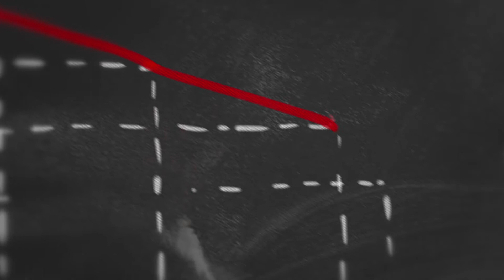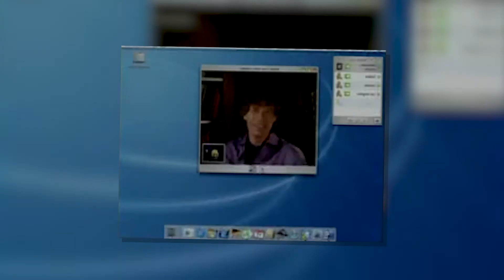Comment Présenter comme STEVE JOBS - 5 leçons pour un pitch parfait [Analyse #4]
Comment présenter comme Steve Jobs ?
Le fondateur d'Apple a développé de nombreuses méthodes pour améliorer ses propres pitch, les fameux keynotes.

Dans cette vidéo je te présente 5 leçons à retenir de sa pratique du discours pour tes propres présentations.

Pour en apprendre plus sur l'art oratoire et la rhétorique :

► 🎁 5 idées de CADEAUX pas cher pour la prise de parole + 1 cadeau à gagner (jusqu'au 15/12/2021) !

🔥 Le blog sur lequel je publie du contenu en lien avec la prise de parole :

Dans cette vidéo je vous explique comment présenter comme le fondateur d'Apple :

0:00 Comment présenter comme Steve Jobs
0:47 Pourquoi s'inspirer de Steve Jobs
1:44 Proof of concept
2:36 Diffuser la parole
3:45 Concentre toi sur l'essentiel
5:33 Le Rythme Ternaire
7:00 Illustrer les chiffres
7:50 One more thing...